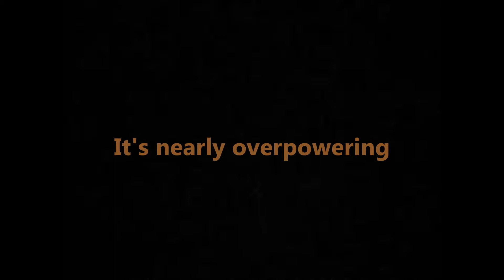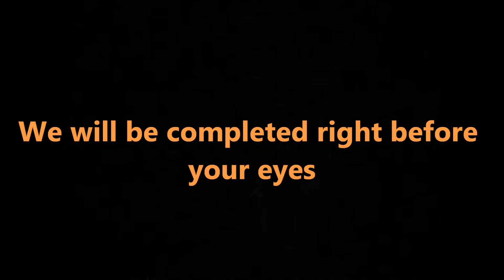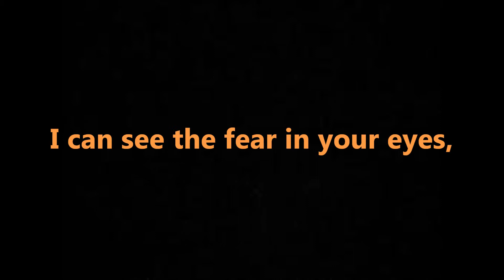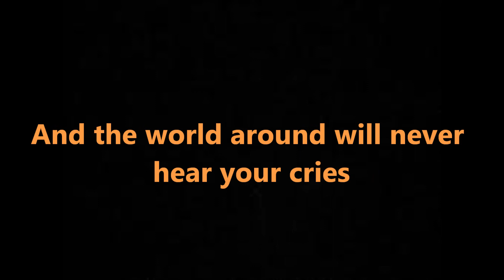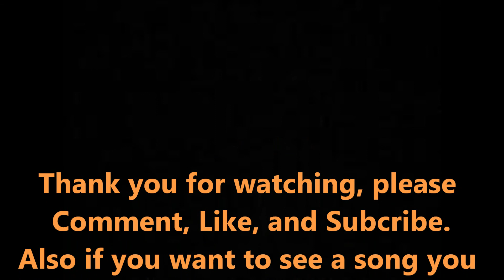The Animal Lyric VideoLyrics on screen